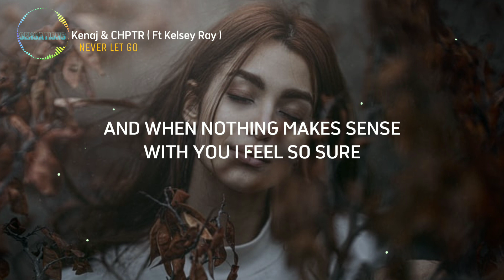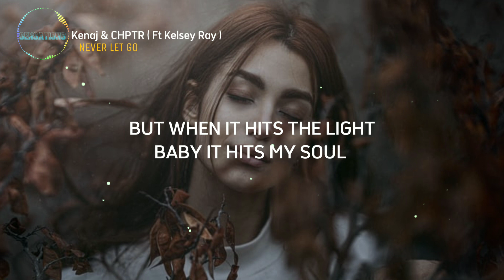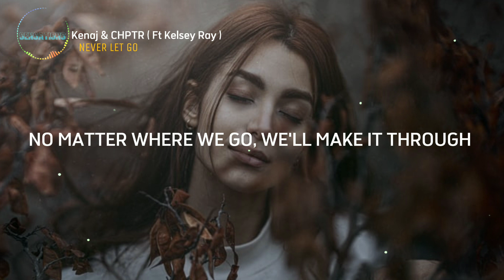Kenaj & CHPTR. - Never Let Go (feat. Kelsey Ray) ( Lyrics )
CHPTR.